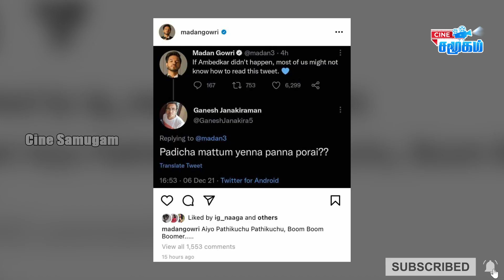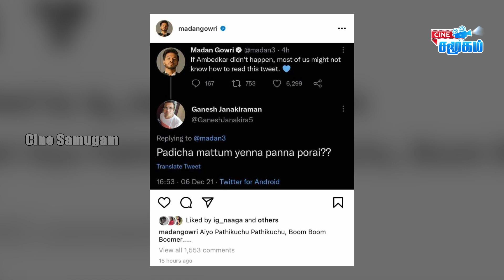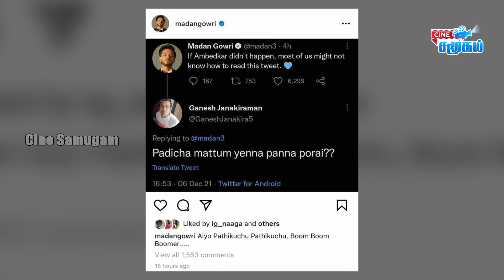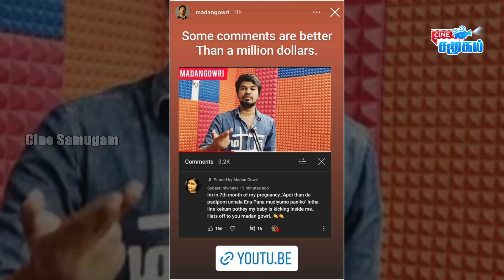🔥 Madan Gowri latest video goes controversy || Bigg Boss Ikkey Berry visit Namitha House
- Madan Gowri latest video goes controversy
- Bigg Boss Ikkey Berry visit Namitha House
- Actor jai upcoming movie updates